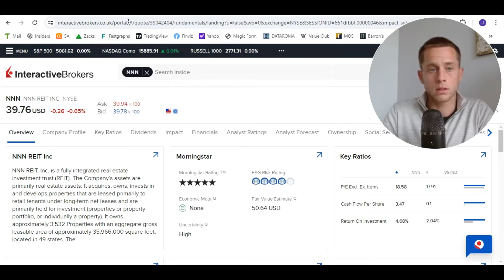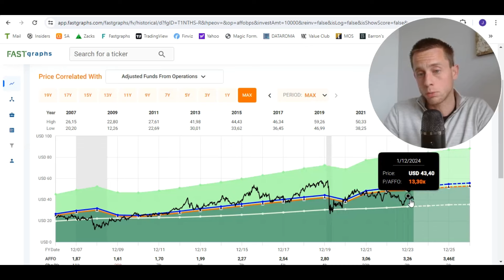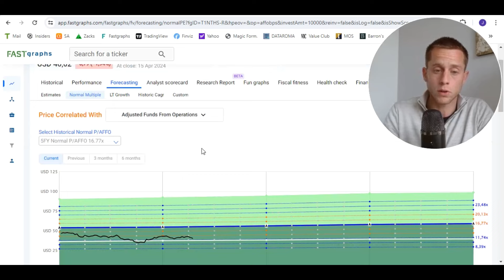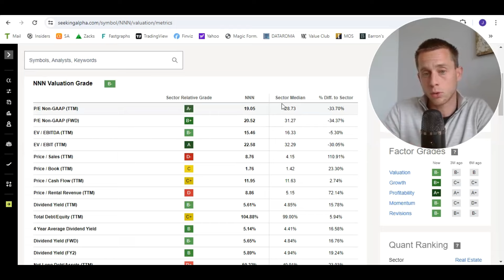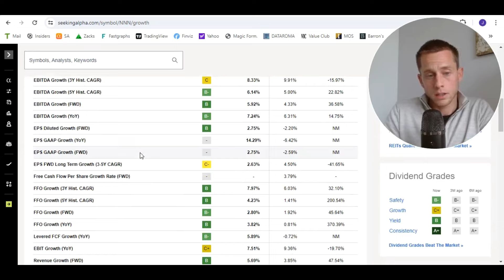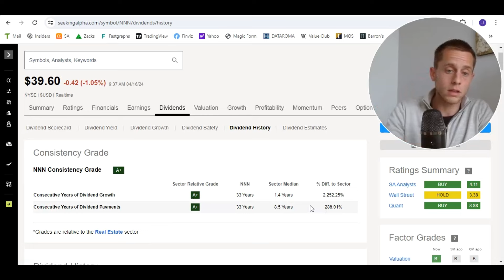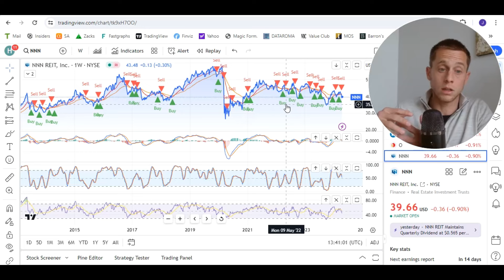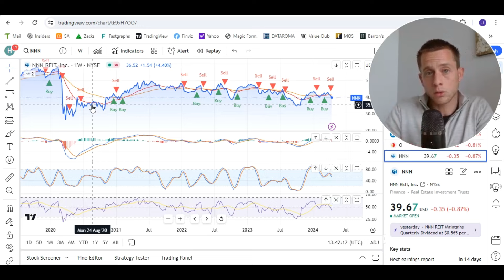National Retail Properties (NNN) REIT Aandelen Analyse | 5,5% Dividend Vastgoedfonds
National Retail Properties (NNN) REIT aandelen analyse. NNN is een vastgoedfonds van hoge kwaliteit, met een relatief stabiel en hoog dividend. NNN REIT heeft een koerspotentie van 15% per jaar op de lange termijn. Een van de beste vastgoedfondsen van dit moment?
Ook winstgevend beleggen? Begin met onze gratis downloads:
Beleggen met begeleiding van Happy Investors?
Onze Aandelen Tools & Research
Hoger rendement met aandelen en ETF's? Probeer Happy Alerts: een speciaal algoritme met wekelijkse koop- en verkoopsignalen voor 200+ ETF's en 500+ aandelen. Voor hoger rendement, of op tijd verkopen om grote verliezen te vermijden. Meer informatie
00:00 National Retail Properties (NNN)
01:37 Mijn positie in NNN
02:39 NNN Koersverwachting
04:48 NNN analyse
06:50 NNN dividend
07:42 NNN technische analyse